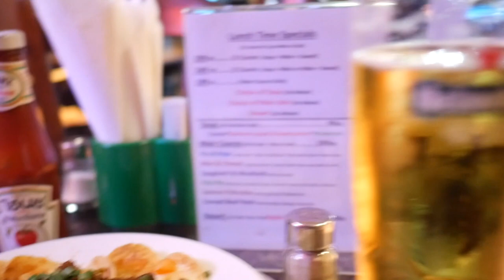걸어서 방콕속으로, 지역차별이 심한 태국, 밤문화에 종사하는 여성들이 출신지를 숨기는 이유 [Minos Studio]